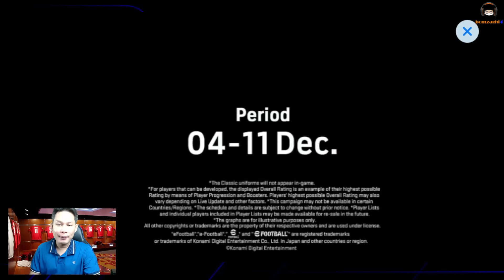เอาจริงนะ! อยากเปิด Big Time บูสสสส แล้ว! eFootball 2024